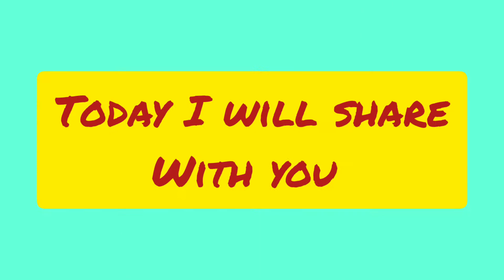2 easy DIYs Beginner friendly Bottle art pot painting Room decor item making waste recycling craft